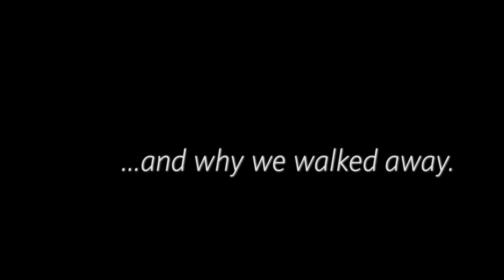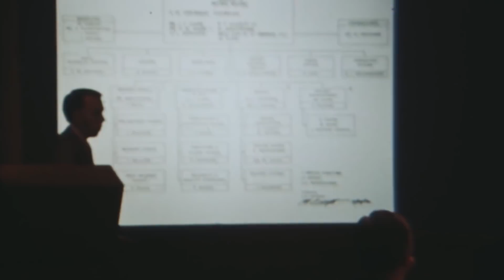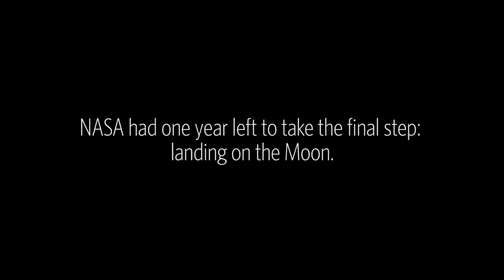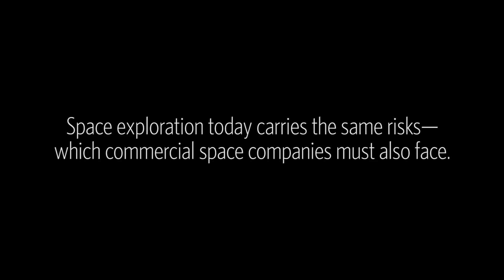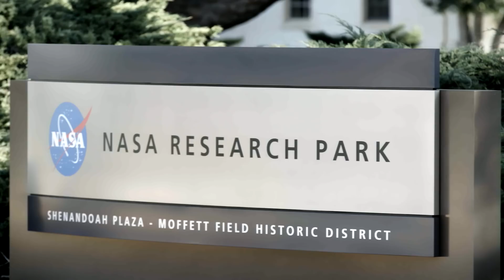The Greatest Leap, Episode 2: Guts | Ars Technica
Episode 2 of "The Greatest Leap" takes a look at the achievement of Apollo 8, one of the gutsiest missions in NASA history.

In honor of the 50th anniversary of the beginning of the Apollo Program, Ars Technica brings you an in depth look at the Apollo missions through the eyes of the participants.